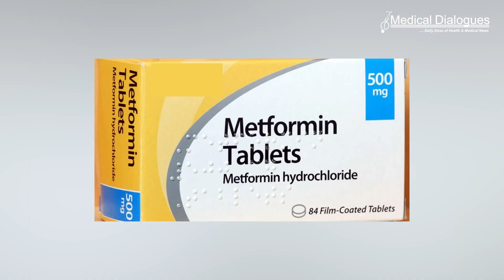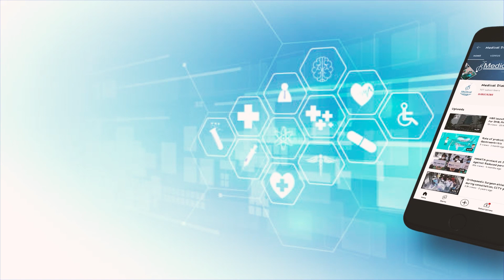Metformin lowers the risk of getting long COVID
In a new study published in The Lancet Infectious Diseases, University of Minnesota researchers found that metformin, a drug commonly used to treat diabetes, prevents the development of long COVID. The study, called COVID-OUT, investigated if early outpatient COVID-19 treatment with
metformin, ivermectin or fluvoxamine could prevent long COVID. Long COVID is a chronic illness that can affect up to 10% of people who have had
COVID-19.